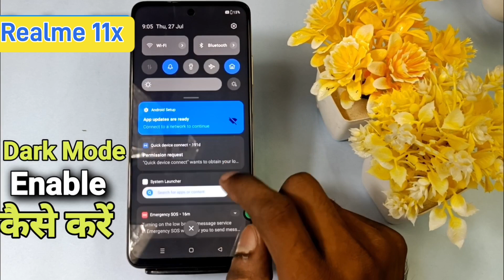How To Enable Dark Mode in Realme 11x | Realme 11x में dark Mode कैसे ON करें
​@AKS TECH4U

‌Akstech4u, How to enable dark mode in Realme 11x , How to enable dark mode in Realme 11x , dark mode in Realme 11x ,
dark mode Realme 11x ,Realme 11x dark mode,Realme 11x mai dark mode kaise karein,
Realme 11x night mode kaise karein,Realme 11x reading mode, dark mode Realme 11x ,
Realme 11x dark mode, how to enable dark mode in Android,dark mode,how to,enable,Realme 11x dark theme